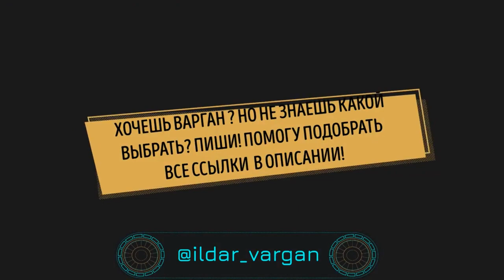УРОК ВАРГАНА платформа нос, лайфхак от Ильдар Варган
В данном уроке показана техника игры на варгане, которая позволяет извлекать высокочастотные звуки, встраивать их в свои импровизации.
Изучив и применяя показанные трюки дыхания, вы еще больше "прокачаете" ваше мастерство игры на варгане.
Приобрести качественный варган, а также полный курс обучения игре на варгане от Ильдара Гимадиева, можно по ссылкам ниже: